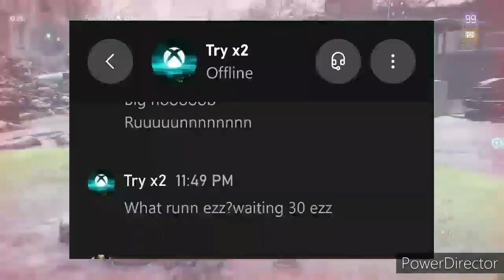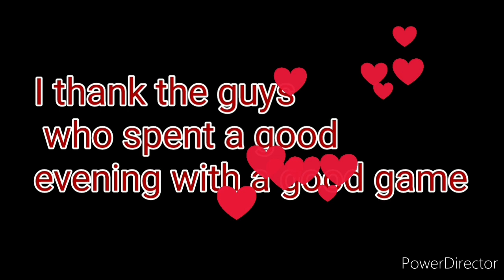nice to play with a good team merry christmas 🎅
the video was not cut on purpose otherwise you cry that it is cut.  that's why it lasts a long time